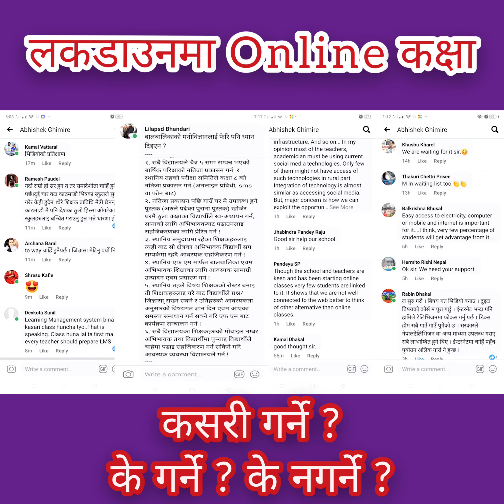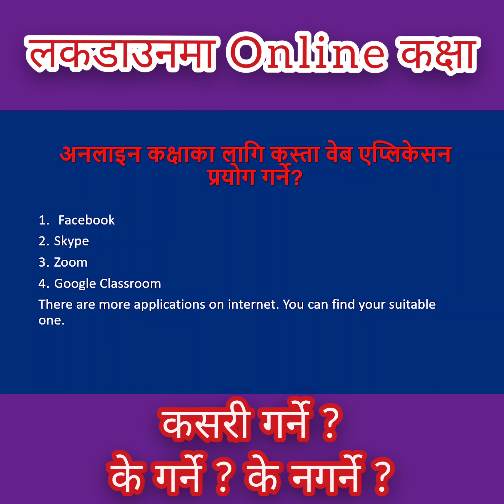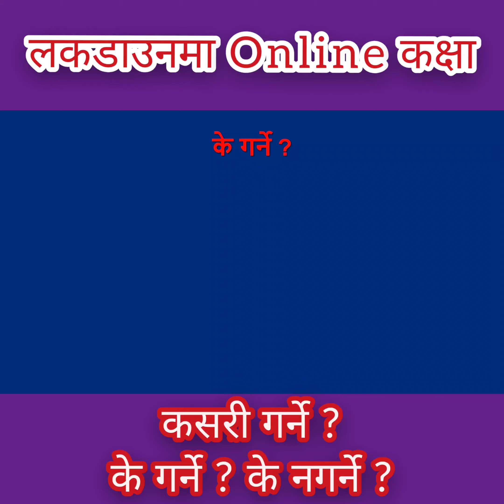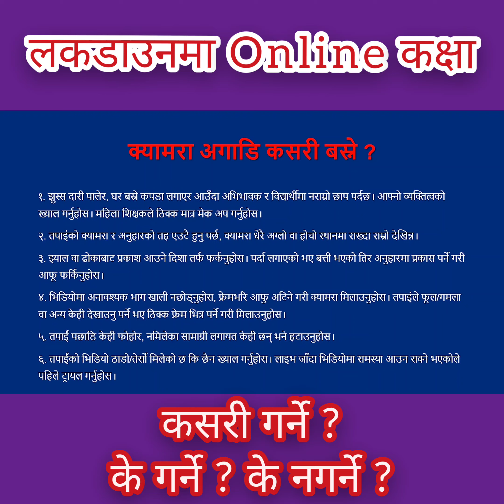Lockdown and Online Classes in Nepal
Lockdown and Online Classes in Nepal. In this lockdown, people are at home. Schools and colleges are closed so to avoid the upcoming problem in the education sector online classes play the most important role all over the world. In Nepal also some people have already started online classes. In this video, we are going to tell you how you can join online classes in Nepal and what are the benefits of online classes. Stay safe and enjoy the video.